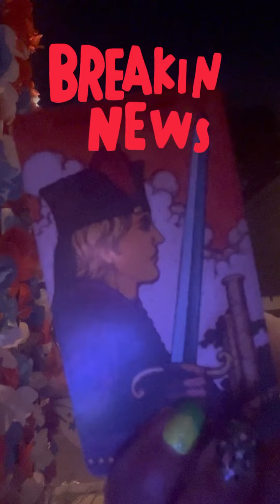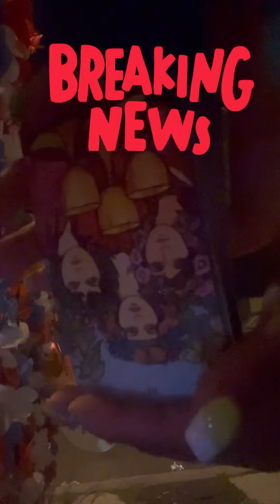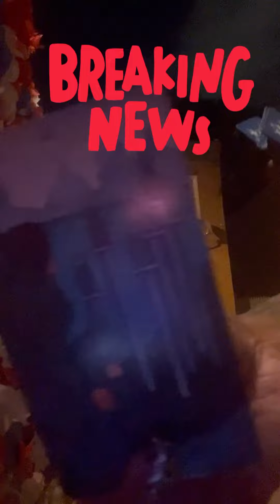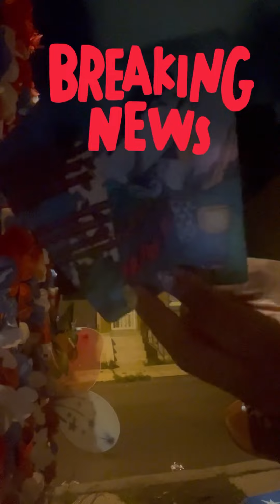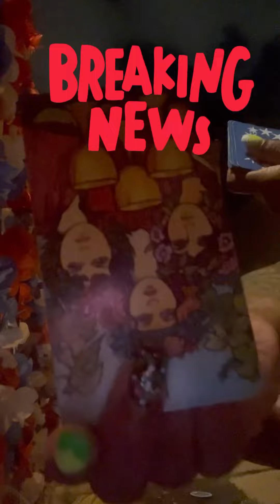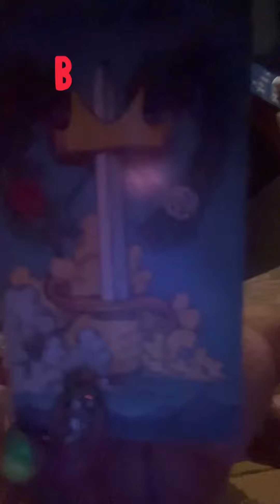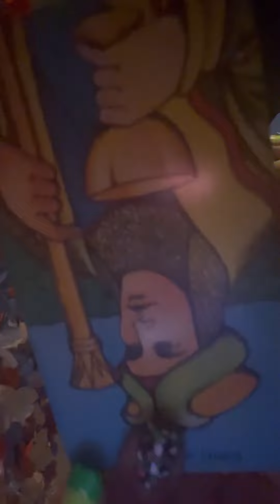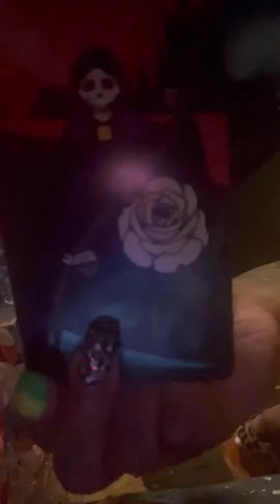capricorn you dealing wit a deranged dillusional liar be-careful‼️🐍